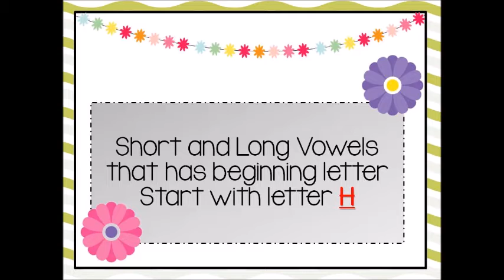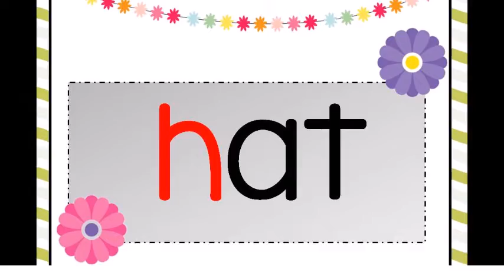Letter H Short and Long Vowels Grade Two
Learning Letter H Short and Long Vowels for Grade Two

Short and Long Vowels that has beginning letter start with letter H